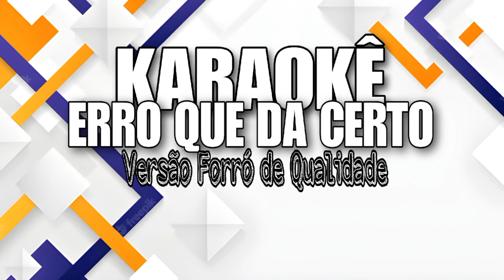KARAOKÊ - ERRO QUE DA CERTO ( VERSÃO FORRÓ DE QUALIDADE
KARAOKÊ ERRO GOSTOSO
VERSÃO FORRÓ DE QUALIDADE